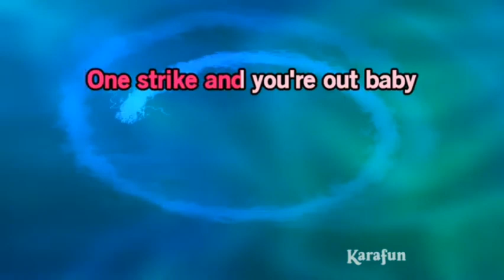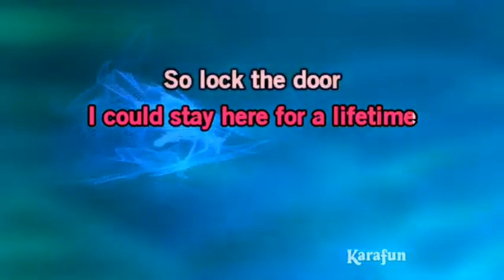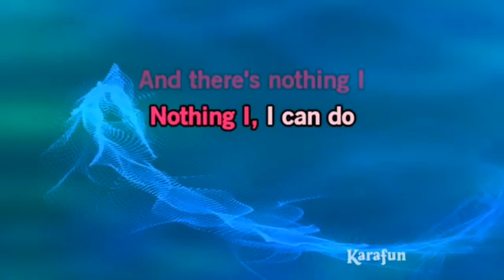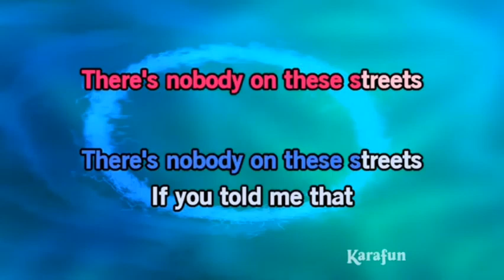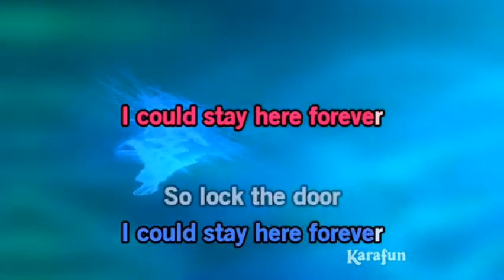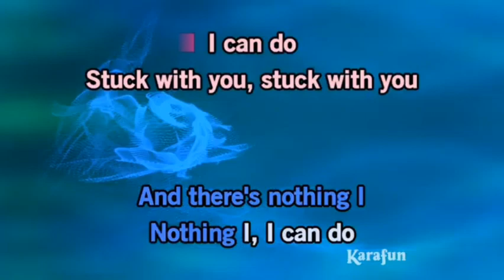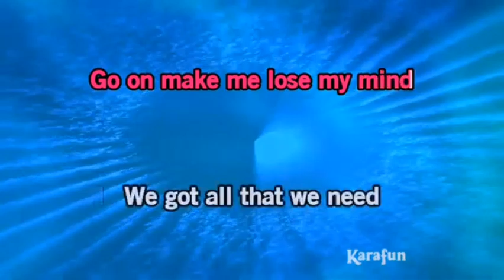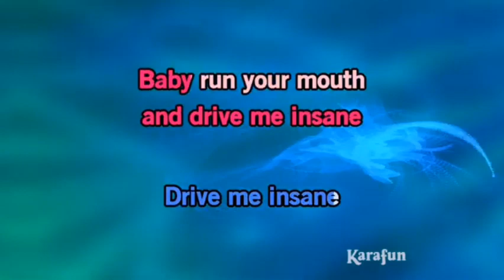Stuck With U Justin Bieber Arianna Grande karaoke OST Qadr Telemovie 2024